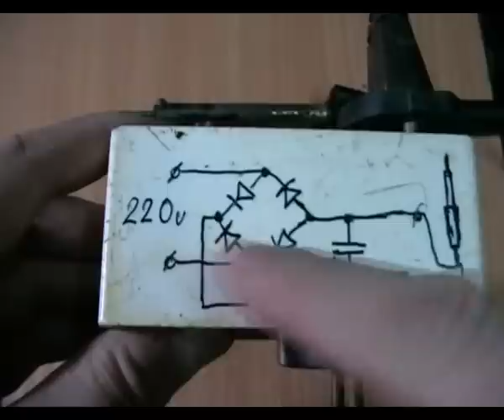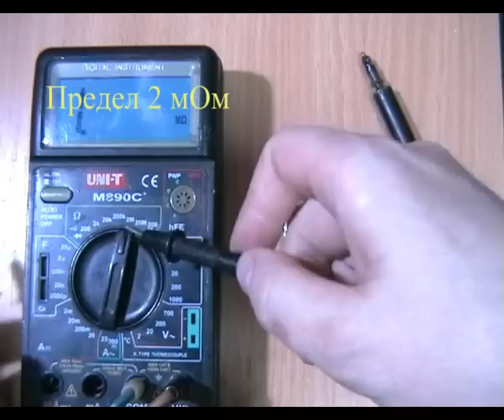Учимся паять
Самое полное и популярное видео в сети по основам технике пайки, для начинающих радиолюбителей не имеющих современного паяльного оборудования. Также показываются  методы пайки, которые будут интересны и о которых не знали даже продвинутые радиолюбители.

Многие спрашивают про диммеры для паяльника. Можно купить готовый (стоимость около 100 руб).
Можно собрать самому (раздел регуляторы мощности)